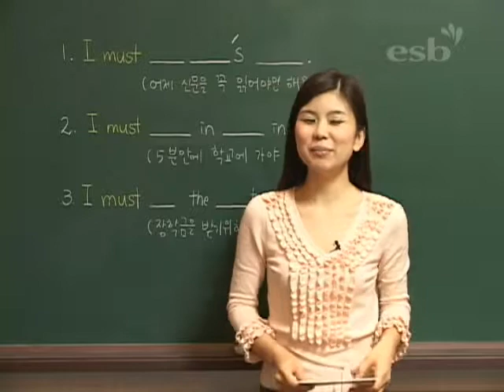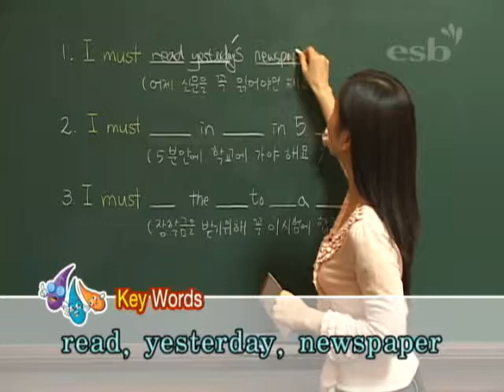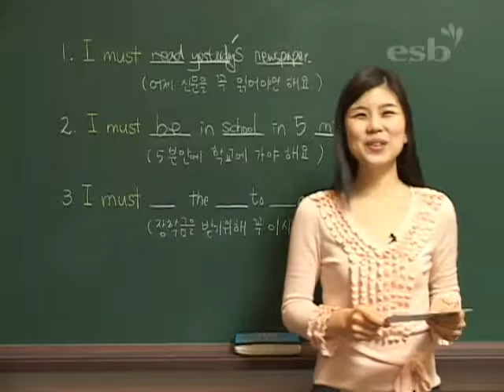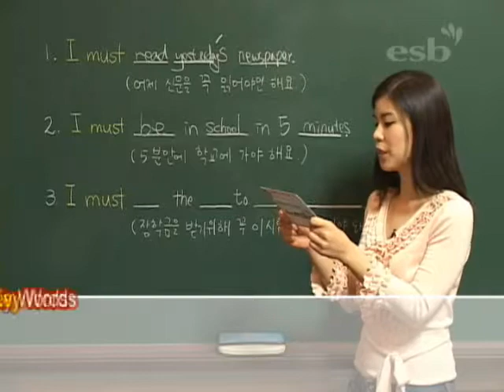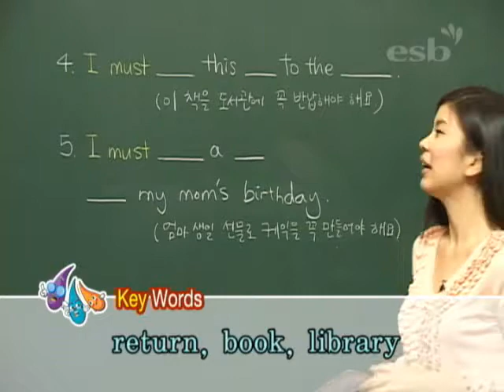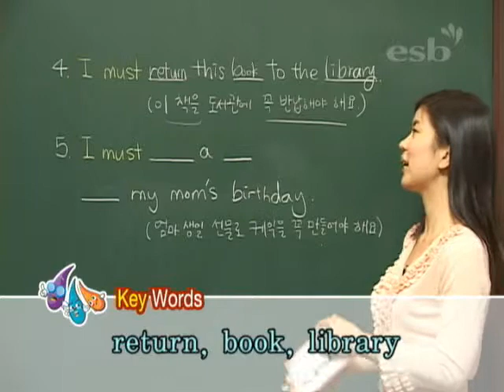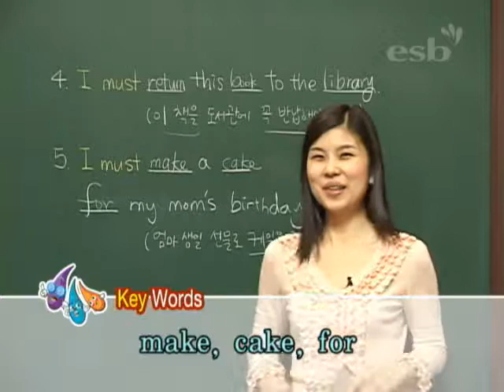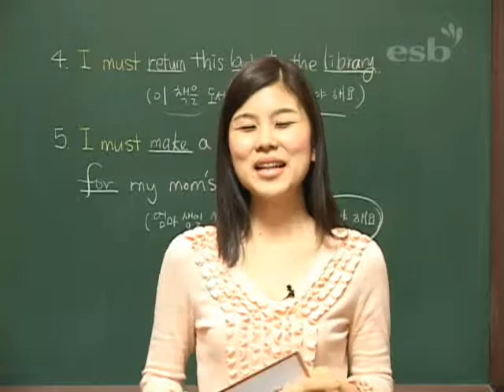ESB 영어 패턴학습 제1편 (8/20)